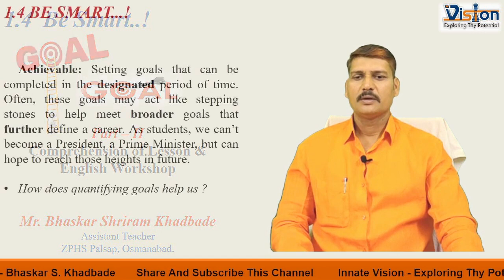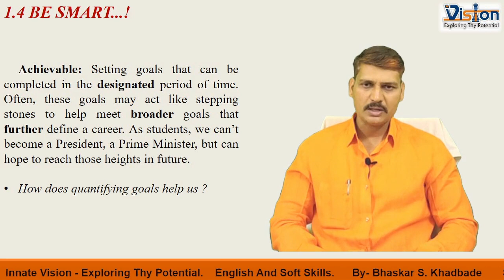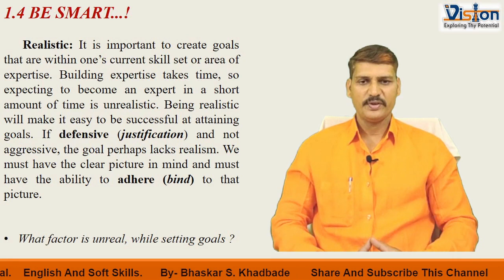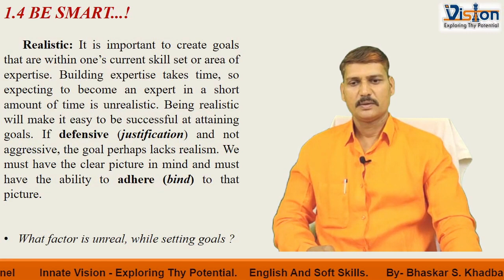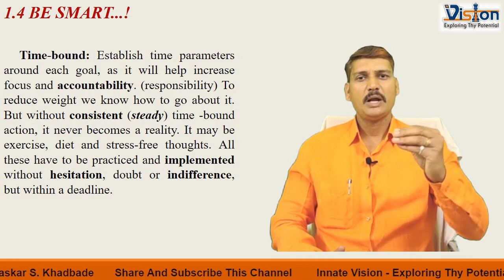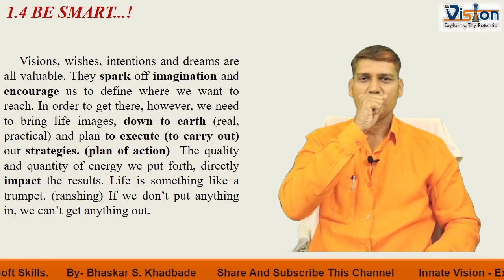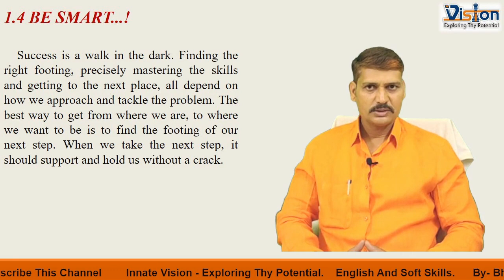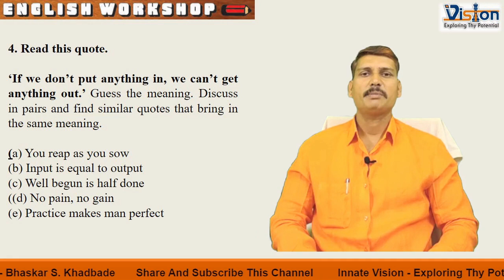10th 1.4 Be Smart....! Part-II Explanation of Lesson By - Bhaskar S. Khadbade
१० वी इंग्रजी 10th Class English.
This is the second part of this lesson 1.4 Be Smart !.. 10th English. In this video I disscussed the explanation of this lesson's second half.
Read the whole lesson before going through this video and use your textbook while watching this video.
Watch this video till end with attention.